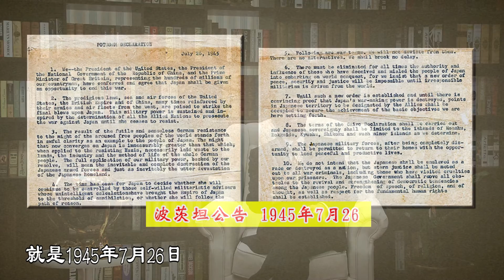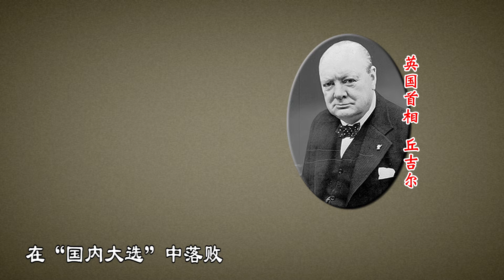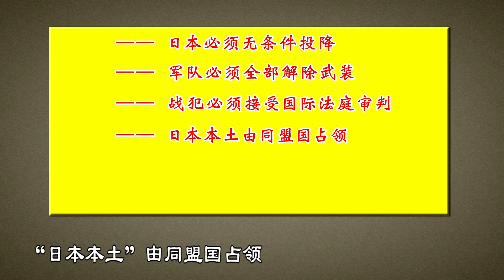太平洋風雲 045 波茨坦公告